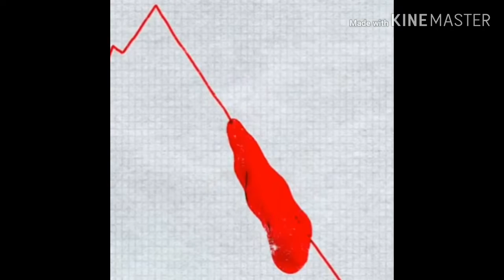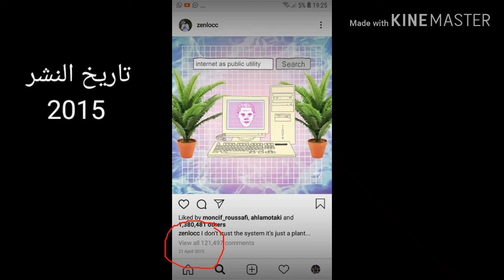فيديو خطير شاهد قبل الحدف المفاجاء في اخر الفيديو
شلهد فديو  قصير انجز في   لكنه مليئ باحائات  وتدل على مايقع اليوم بامريكا شاهد الفجاء في لداخر الفيديو